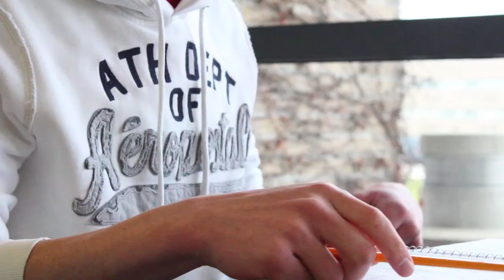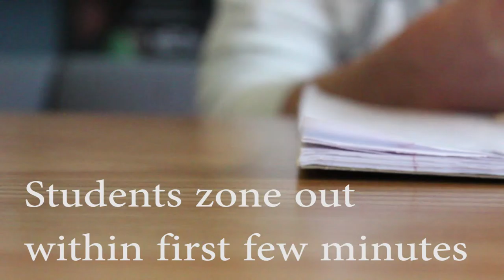Active Teaching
A promo for a hypothetical YouTube channel for college professors who want to create a better learning environment!